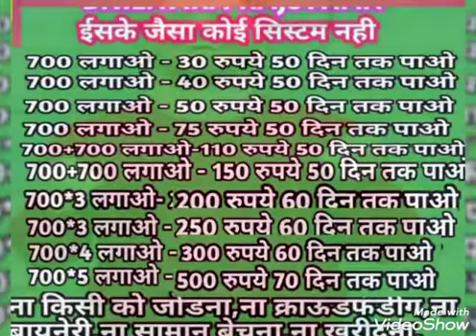samaritangroup.in ये लाइफ टाईम बिज़नैस चालू करे जो लोगो को जोड नही सकते, प्लान नही दिखा सकते